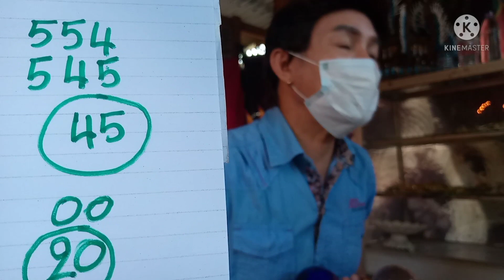บุกบ้านโอมคะนองสัก